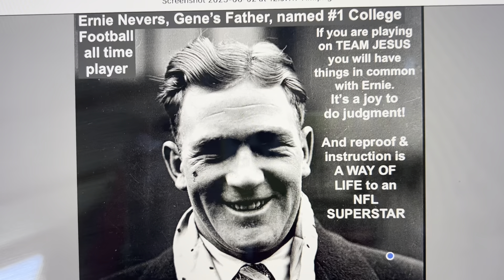#1. Hell and destruction are NEVER FULL, but THE RIGHTEOUS HAVE A CONTINUAL FEAST!!!